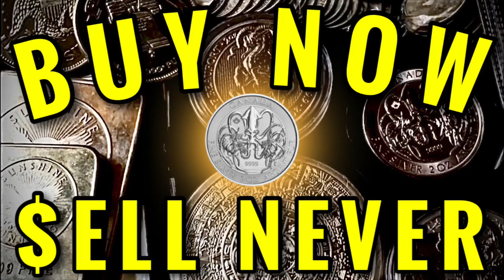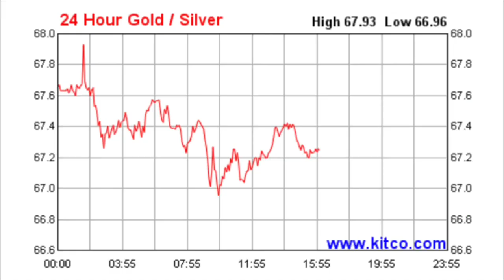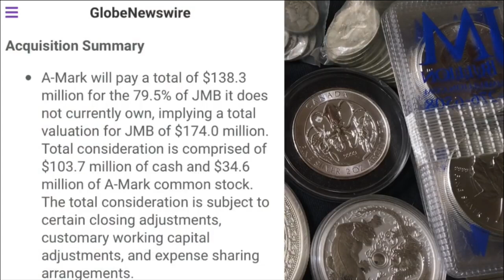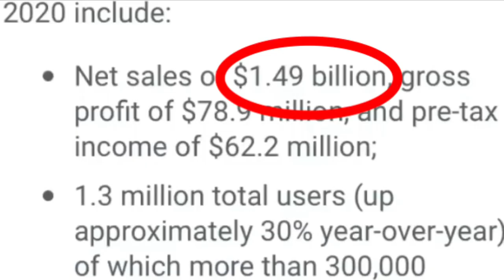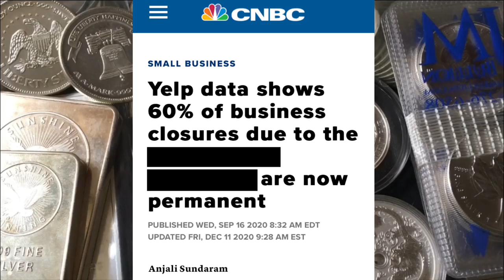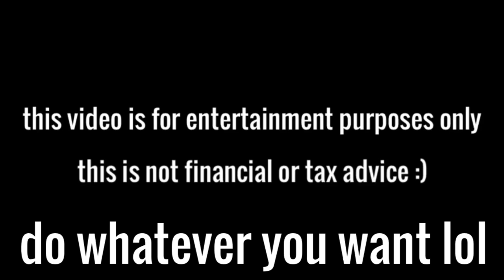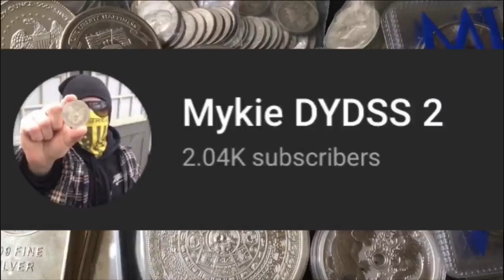How Can We Lower the Premiums on Silver?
📬 Send mail here:
Mykie DYDSS

[Related: Silver Stacking, Stacking Silver, Coin Collecting, Buying Silver, Buying Gold, Precious Metal, Precious Metals, Investing, Silver, Gold, will Silver skyrocket, when will Silver skyrocket, silver and gold, gold and silver, value of silver, poured silver bars, pouring silver, hand poured silver, hand pouring silver, yeager’s poured silver, APMEX, JM Bullion, Provident Metals, SD Bullion, Modern Coin Mart, Monument Metals, Golden State Mint, A-Mark, Kitco, stock, stocks, stock market, recovery stock, recovery stocks, meme stock, meme stocks, airline stock, airline stocks, cruise line stocks, dividend stocks, dividend investing, credit cards, cash back credit cards, cashback credit cards, discover it cash back, dollar cost average, dollar cost averaging, coin shop, 2021 American eagles]